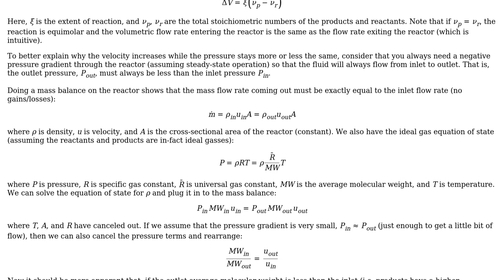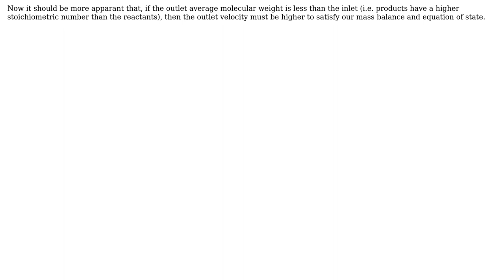Engineering: How can I calculate pressure change due to reaction? (2 Solutions!!)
Engineering: How can I calculate pressure change due to reaction?

With thanks & praise to God, and with thanks to the many people who have made this project possible! | Content (except music & images) licensed under CC BY-SA | Music | Images & others | With thanks to user mattia.b89 user Carlton user Algo and the Stack Exchange Network Trademarks are property of their respective owners. You are responsible for your own actions.